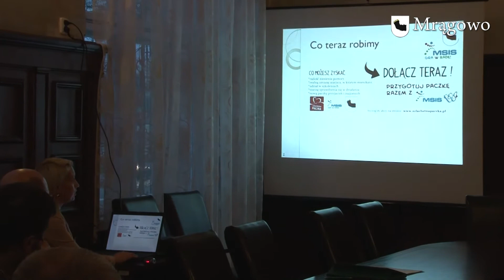Mrągowska młodzież gra w Radę